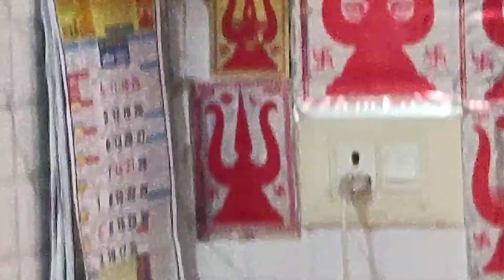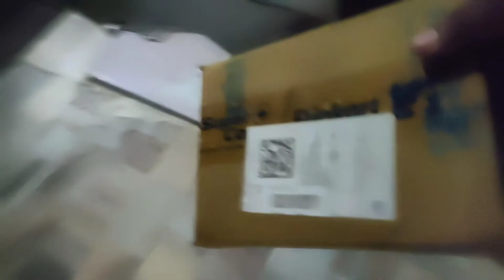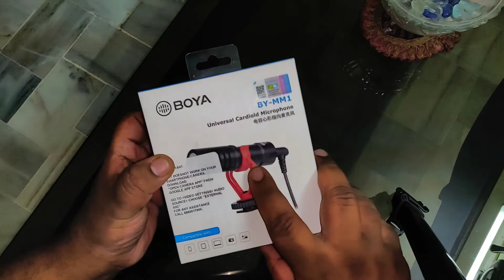Happy Navratri | Mike Review | बहुत दिन दिन से इंतजार था | Bloging Mike | माता रानी की कृपा से मिला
About this video:-hello guys kaise hain aap log this is Archit vlogger welcome to my channel guys keep watching my video 😄 kaise hain aap log aur aaj main bahut khush hun bhai so gaye thumbnail dekhkar aap samajh hi gaye honge ki kya chij mere courier se mujhe Mili hai aakhirkar boya Mike maine kharidi liya Bhai aap logon ki duaon Ka asar hai aur Mata Rani ki kripa se Aaj mere pass boya Mike hai is video mein Maine yahi dikhani koshish ki hai bhai kya aapke bhai ke pass finally vah Mike a gaya hai aur video acchi Lage to like share subscribe jarur kijiega isase mujhe video aage banane mein motivation milati hai aap sabhi ka dhanyvad बहुत-बहुत shukriya apna kimati mujhse dene ke liye thank u so Mach gais
finally jis chij ka intezar tha aap mujhe mil gaii!!!😁🙏🏻😄

thanks for watching guys my video aap apna kimti samay mujhe de rahe hain mere channel ko uske liye bahut bahut shukriya aap sabka mere doston so guys finally I got my parcel .bhai. ☺️👍..

finally my gadgets are completed aur bhai aapka bhai Bhai ab sahi se video banayega puri e gadget uske pass hai... Jaise instrument ka besabri se intezar tha vah instrument mein pass a gaya hai bhai.

,, socha aap sab ke sath bhi share kar lun.,

, my gadgets

MY GEARS :-

YOUR QUARIES -

My Equipment